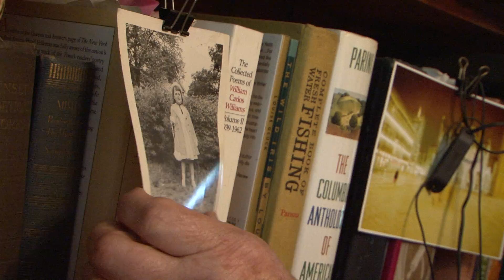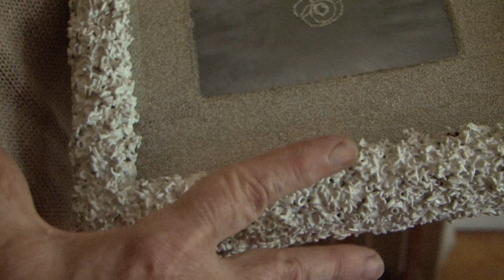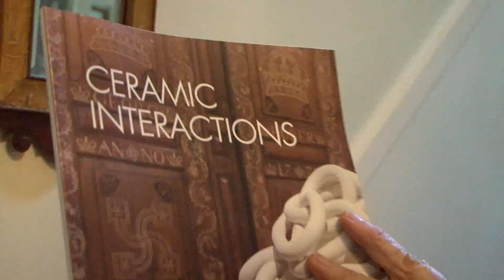Networks 2013 Presents Judyth van Amringe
AS220 and Networks profile artist Judyth van Amringe of Providence, RI.  This short documentary was a collaboration by filmmakers Christian de Rezendes and Richard Goulis, who does all of the Networks videos.  Executive Producer Dr. Joseph Chazan.  Premiered Sunday, November 3rd, 2013 at RISD Chace Auditorium.